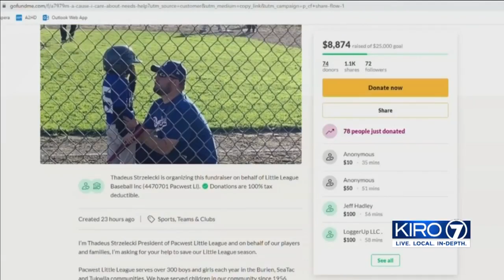VIDEO: Local Little League seeks help after thefts, damage to snack shack